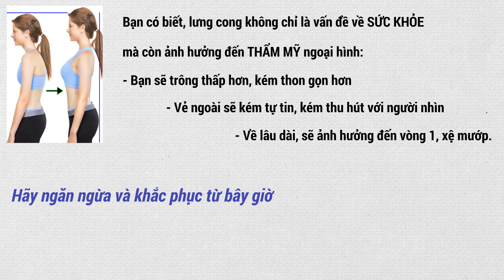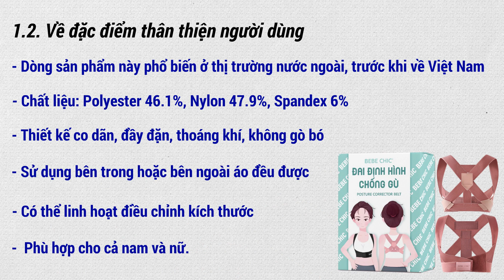Đai Bảo Vệ Và Định Hình Vòng 1 Bebe Chic Có Tốt Không? Giá Bao Nhiêu? Mua Ở Đâu?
✅ MUA ĐAI BẢO VỆ VÒNG 1 BEBE CHIC CHÍNH HÃNG Ở ĐÂY

Bebe Chic là đai bảo vệ và định hình vòng 1, ngăn ngừa gù lưng đang được đánh giá bao trên thị trường hiện nay.

Sản phẩm này phù hợp với:
✔ Các bạn trẻ đang có lưng cong,  gây mất thẩm mỹ thiếu tự tin
✔ Những bạn tập thể dục thường xuyên và muốn bảo vệ vòng 1, tránh chảy xệ biến dạng
✔ Những bạn ngồi 1 chỗ nhiều, muốn ngăn ngừa cong lưng gù lưng.

Đai bảo vệ vòng 1 Bebe Chic có gì tốt?
🍊 Bảo vệ và nâng đỡ vòng 1 khi chạy bộ, tập thể thao
🍊 Cải thiện dáng đi và chiều cao tuổi dậy thì
🍊 Định hình cổ, cột sống từ đó ngăn ngừa cong lưng, gù lưng
🍊 Điều chỉnh tư thế, hình thành thói quen ngồi thẳng
🍊 Hỗ trợ ngăn ngừa vòng 1 xệ mướp sớm
🍊 Với những bạn gù lưng sẵn thì đai sẽ hỗ trợ cải thiện dần dần, không thể có kết quả ngay.

Ưu điểm của đai Bebechic so với các loại đai định hình khác:
✅ Chất liệu: Polyester 46.1%, Nylon 47.9%, Spandex 6%
✅ Thiết kế co dãn, đầy đặn, thoáng khí, không gò bó
✅ Sử dụng bên trong hoặc bên ngoài áo đều được
✅ Có thể linh hoạt điều chỉnh kích thước
✅ Phù hợp cho cả nam và nữ.

Đai bảo vệ vòng 1 Bebe Chic hiện có 2 màu (ĐEN, HỒNG) và 2 size:
+ Size S: Dành cho bạn dưới 55kg, vòng 1 từ 85cm trở xuống
+ Size M: Dành cho bạn trên 55kg, vòng 1 từ 85cm trở lên.

Những bạn lần đầu sử dụng, nhà cung cấp sẽ tư vấn size qua điện thoại để bạn chọn được loại ưng ý.

Cách dùng đai định hình Bebe Chic khá đơn giản:
- Bước 1: Chuẩn bị đai, điều chỉnh độ rộng, độ căng phù hợp
- Bước 2: Mặc đai lên lưng
- Bước 3: Luồn tay ra sau, điều chỉnh cho cân đối
- Bước 4: Cố định 2 đầu miếng dán ở phía trước.
*LƯU Ý:
- Hãy duy trì tư thế thẳng lưng khi mặc
- Không đeo quá chặt hoặc quá lỏng
- Thời gian đeo từ 1.5 - 2h mỗi ngày
- Giặt tay, không tẩy rửa, tránh nhiệt độ cao.

Giá đai định hình và bảo vệ vòng 1 Bebe Chic đang GIẢM 50%, CHỈ CÒN 195.000 VNĐ/CÁI (giá gốc 410.000 vnđ).

FREESHIP TOÀN QUỐC KHI MUA COMBO TỪ 2 CÁI, 7 NGÀY ĐỔI TRẢ NẾU LỖI.

Để mua đúng sản phẩm đai Bebe Chic chính hãng, vui lòng ghé thăm trang bán hàng online chính thức công ty.